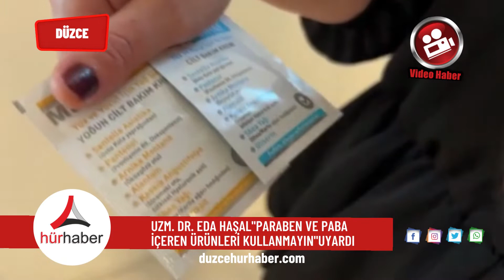Uzm. Dr. Eda Haşal"Paraben ve paba içeren ürünleri kullanmayın"uyardı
Kişinin cilt tipini tanıması ve ona göre kozmetik ürünü kullanması gerektiği uyarısında bulunan Uzm. Dr. Eda Haşal, "Kozmetik ürünlerinin içerisinde olmasını istemediğimiz ürünler koku ürünleri. Paraben ve paba içeren ürünleri çok tercih etmeyiz. Sülfat mümkünse olmaması gerekiyor. Formaldehit ve benzeri malzemeler de olmaması gerekiyor" dedi.
Düzce Atatürk Devlet Hastanesi Cilt Hastalıkları Uzmanı Dr. Eda Haşal, vatandaşlar tarafından sıkça kullanılan kozmetik ürünlerine ilişkin bilgilendirmelerde bulundu. Her cilt tipinin farklı olduğunu söyleyen Haşal, "Kişinin kendi deri yapısını tanıması çok önemli. Bazı ciltler kuru, bazıları hassas, bazıları ise kızarmaya meyillidir. Bu durumları ayırt etmek gerekiyor. Nasıl bir cilt yapınız olduğunu bilmeniz ve cilt tipinize göre ürün kullanmanız gerekiyor. Bazı kozmetik ürünlerinin içerisinde istemediğimiz, tercih etmediğimiz içerikler olabiliyor. Tüm bunlar dikkat edilerek kozmetik ürün tercihi yapılmalı. Örneğin kişinin yağlı bir cilt yapısı varsa salisilik asit içeren, glikolik asit içeren ürünler tercih etmeli" dedi.

"İçeriklerine dikkat edin"
Kuru cilt yapısına sahip kişiler için de tavsiyelerde bulunan Haşal, şöyle devam etti:
"Kişinin cilt yapısı kuruysa laktik asit içeren shea yağı gibi ürünler tercih edebilirler. Hassas ciltler de aloe vera içeren kremleri kullanabilir. Ama tabi bunları tercih ederken içeriklerine dikkat etmek çok önemli. Biz buna yönelik ayrımlar yapıyoruz. Bazı kozmetik maddelerin içerisinde koku verici maddeler olabiliyor. Bunları alerjik cilt yapısına sahip insanların kullanmasını istemiyoruz. Aldıkları ürün içeriğine bakmalılar. Bizim kozmetik ürünlerinin içerisinde olmasını istemediğimiz ürünler ise koku ürünleri. Paraben çok istemiyoruz. Paba içeren ürünleri çok tercih etmeyiz. Sülfat mümkünse olmaması gerekiyor. Formaldehit ve benzeri malzemeler olmaması gerekiyor. Deri sağlığımız için bunlara dikkat etmemiz gerekiyor."